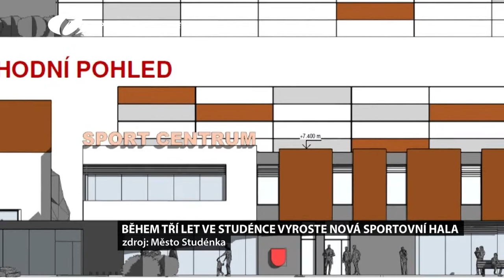19. ČERVNA 2020 - ZPRAVODAJSKÝ TÝDENÍK TV ODRA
1. HALA PRO MÍČOVÉ SPORTY, 2. REKONSTRUKCE CHODNÍKŮ, 3. ZKRATKA, 4. ABSOLVENTSKÝ KONCERT ŽÁKŮ ZUŠ STUDÉNKA